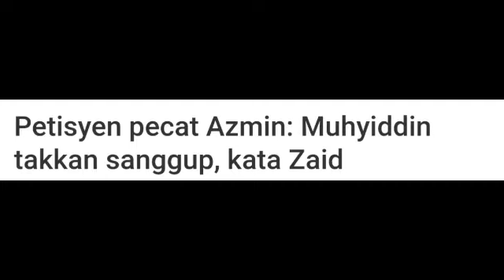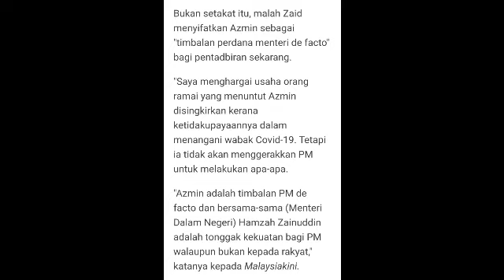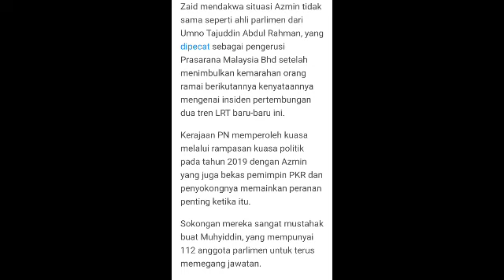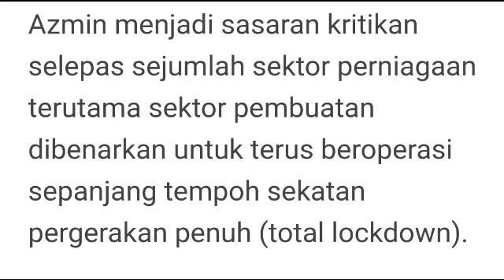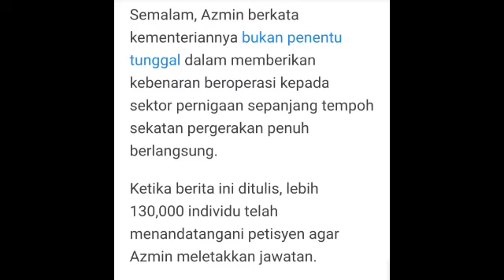TERKINI!! PATISYEN PECAT AZMIN TIDAK MEMBERI APA2 KESAN!! SAYA TIDAK AKAN PECAT AZMIN